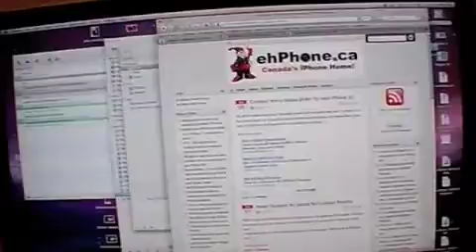ehPhone.ca - Incase Slider contest results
Here are the results from our incase slider contest